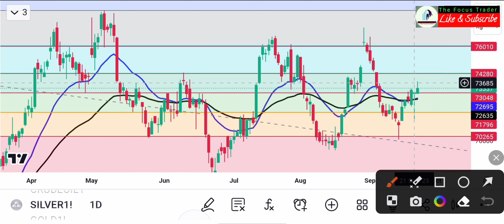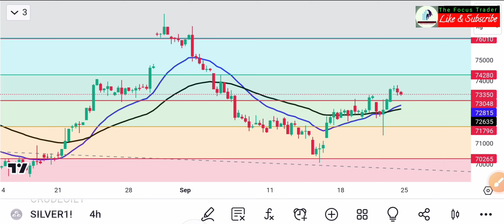💰चांदी मे लॉटरी लगेगी!Silver Mcx Weekly Analysis!Gold Mcx Level!Silver Forecast!Silver News!Xagusd!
ABOUT VIDEO : I M GOING TO TELL AND SHOW CHART ANALYSIS OF MCX SILVER IN THIS VIDEO FOR COMING  WEEK 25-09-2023 TO 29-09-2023 ALONG WITH STOPLOSS TARGET AND ENTRY EXIT POINT

TOPIC COVERED :

MCX SILVER ME NEXT WEEK KYA POSITION
BANAYE ?

SILVER FUTURES ME COMING WEEK KYA POSITION BANANI CHAHIYE ?

COMMODITY SILVER ME KYA POSITION BANANI CHAHIYE MONDAY KO

SILVER MCX NEWS  TODAY | SILVER COMMODITY LATEST NEWS TODAY | SILVER NEWS TODAY | SILVER MCX

SILVER FUTURE KI ACCURATE TIPS

SILVER MCx 90% ACCURATE TIPS

SILVER MCX 100% ACCURATE TIPS

SILVER LATEST NEWS TODAY,

SILVER MCX PREDICTION,

SILVER NEWS,

SILVER FUTURE PRICE PREDICTION,

SILVER INVESTMENT 2023,

SILVER PREDICTION,

SILVER TARGET PRICE,

SILVER ANALYSIS,

SILVER NEWS LATEST

XAGUSD,

 SILVER LATEST,

SILVERMIC NEWS TODAY,

SILVER TRADING

where to buy silver

xagusd analysis

how to trade in silver mcx

mini analysis silver prediction today

MCX SILVER

MCX siver latest news today

silver mini latest news today

silver price prediction for 2023

2023 silver price prediction

forecast silver price in 2023

silver mini trading today

silver mini target today

ilver mini this week target

commodity LATEST

target next week
why silver went down
silver buying tips or sell
SILVER commodity news
silver chart
Silver analysis
SILVER comimoaily
mcx silver trading techniques in hindi
commodity trading,
silver bulion,
ommodity trading for beginners,
silver trading strategy
ategy in hindi
silver stacking.
news

commodity trading zerodha,

how to trade in silver,

how to trade in silver micro,

mcx silver positional trading strategy.

silver mini trading strategy

commodity trading
MCX silver technical analysis
silver mini this week target
commodity latest news
silver target next week

2023 silver price prediction

commodity LATEST

gold price
target next week
SILVER commodity news
silver chart
Silver analysis
SILVER comimoaily
commodity trading,
silver bulion,
silver trading strategy
ategy in hindi
silver stacking.
news

commodity trading zerodha,

commodity trading